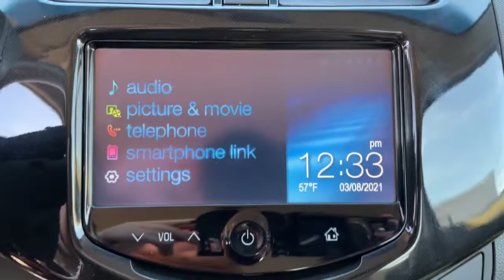2015 Chevrolet Spark Tulsa, Broken Arrow, Owasso, Bixby, Joplin, OK PES141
Lemonade Used 2015 Chevrolet Spark available in Tulsa, Oklahoma at Jim Norton TTown Chevrolet. Servicing the  Broken Arrow, Owasso, Bixby, Joplin, OK area.

2015 Chevrolet Spark 4D Hatchback Lemonade CVT FWD CARFAX One-Owner. Clean CARFAX. 6-Speaker System Alloy wheels Electronic Cruise Control w/Set & Resume Speed Emergency communication system Fully automatic headlights Illuminated entry LT Center Stack Trim Outside Temperature Display Panic alarm Premium audio system: Chevrolet MyLink Radio: Chevrolet MyLink AM/FM Stereo Remote keyless entry Security system SiriusXM Satellite Radio Spoiler Steering wheel mounted audio controls Theft-Deterrent System w/Content Theft Alarm.brbrbrAwards:br * JD Power Initial Quality Study * 2015 IIHS Top Safety Pick * 2015 KBB.com 5-Year Cost to Own AwardsbrThis vehicle has been through a multi-point inspection by an ASE Certified technician. All identified issues deemed necessary were fixed. Fully detailed and ready for immediate delivery. Our Chevrolet Finance Center works with all credit types from good to bad. Get Pre-Approved for and auto loan now at:brbr Tulsa used car superstore. When it comes to Auto Financing every consumer is looking for two things:brAffordable car loan rates.brFlexible auto loan terms. With Ally Financial Services you get both and more! We offer competitive Auto Finance rates on new and used Chevrolet vehicles as well as GM Certified Pre-Owned Vehicles. In addition take a look at other used car brands that we have on our lot at reduced pricing. At Jim Nortons T Town Chevrolet we sell cars at prices our customers in Tulsa Broken Arrow Bixby Owasso and Oklahoma City can afford.